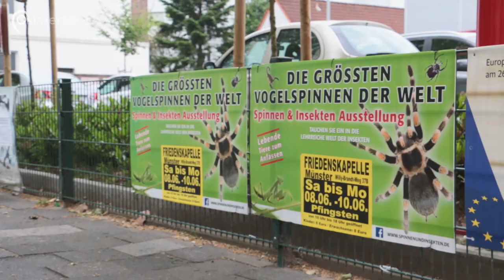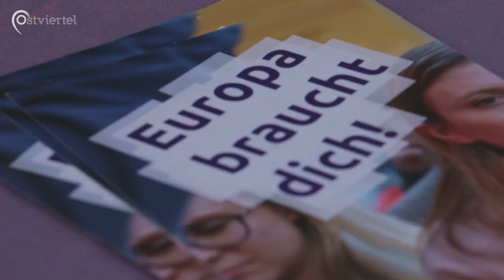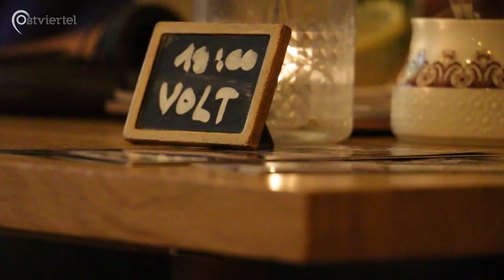Neue pro-europäische Partei Volt | Ostviertel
Wer bei der bevorstehenden Europawahl teilnimmt, wird ganz unten auf dem langen Stimmzettel einen neuen Namen vorfinden: Die pro-europäische Partei Volt tritt in acht der 28 Mitgliedstaaten der EU erstmals zur Wahl an. Am Tag des Brexit-Referendums als Bewegung ins Leben gerufen, ist Volt nun seit zwei Jahren in der Parteipolitik unterwegs, in Deutschland erst seit einem Jahr. In Münster hat sich zu Beginn dieses Jahres eine Ortsgruppe konstituiert, Vorsitzende (so genannte "City Lead") ist Pauline Raabe, die uns im Porträt über die Partei erklärt, was deren Inhalte und Ziele sind.

Ein Beitrag von Jakob Töbelmann